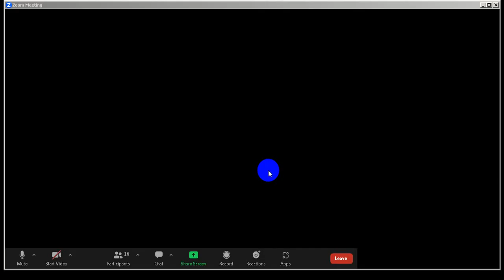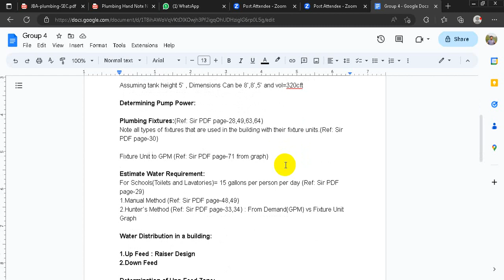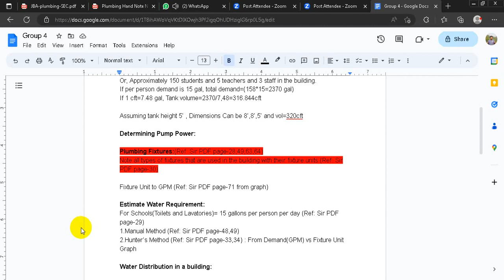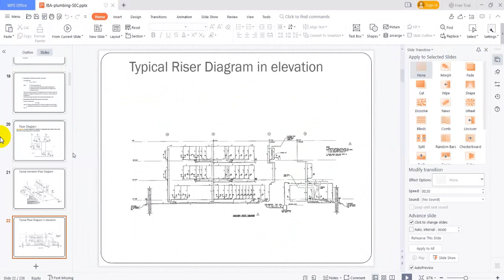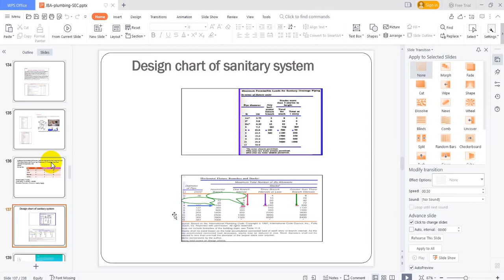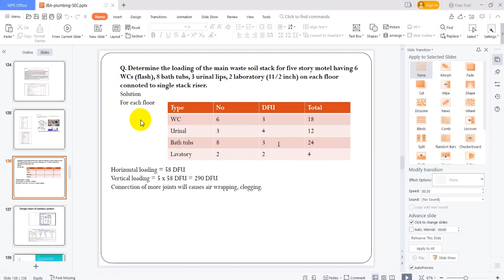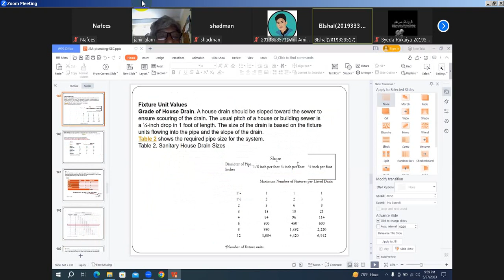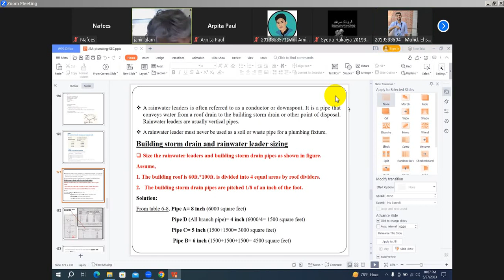Jahir Sir 28 05 23